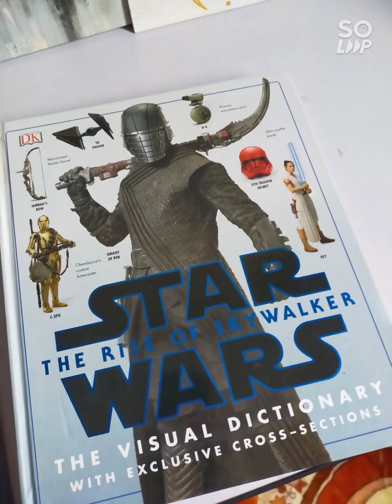1/72 Star Wars Green X-Wing Fighter (Custom Paint Build)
Starting from unbox, Work in Progress (WIP) to finished for the 1/72 scale Green X-Wing Fighter model kit by me ✌️😁